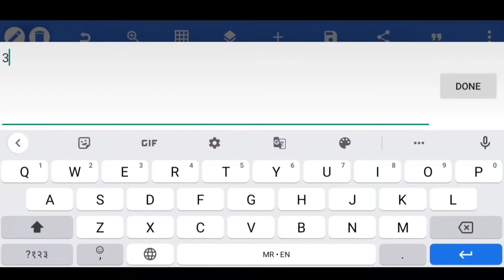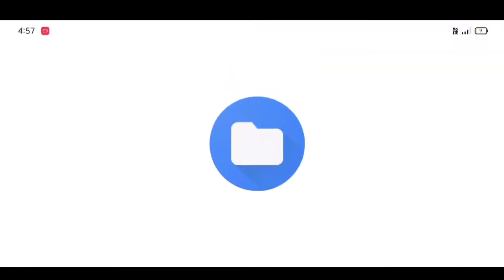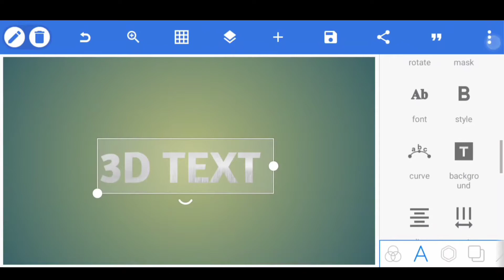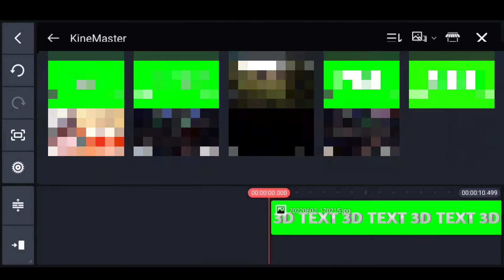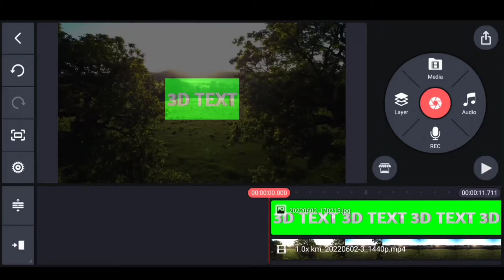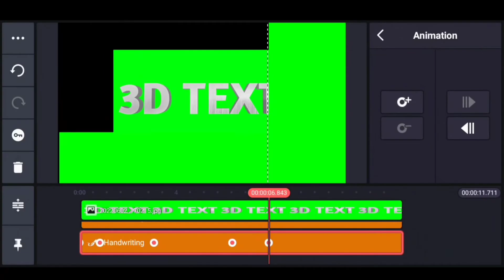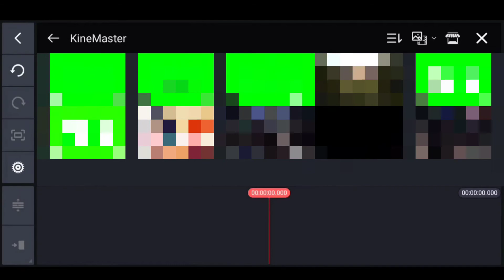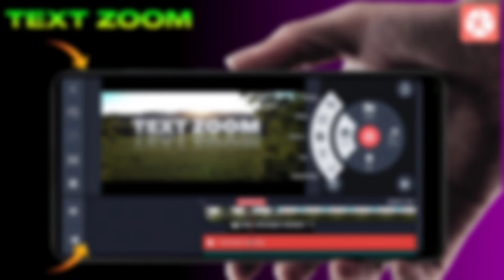Tutorial 3D Text Animation Intro In Kinemaster | Kinemaster Video Editing